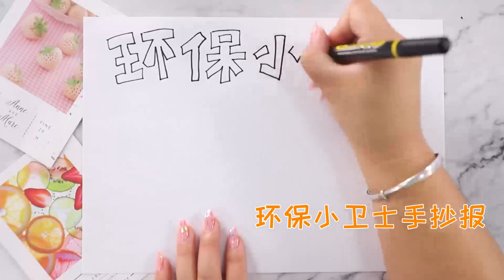環保小衛士手抄報